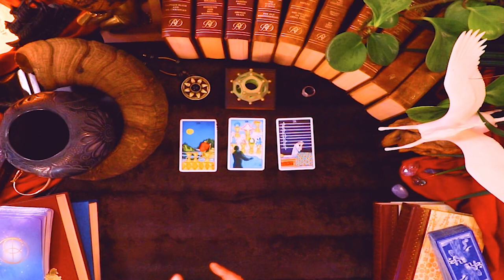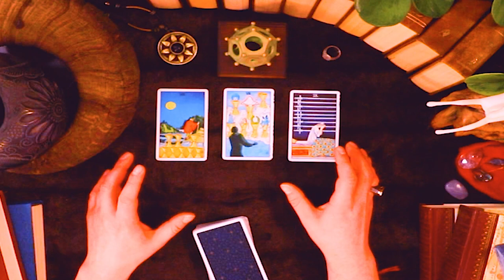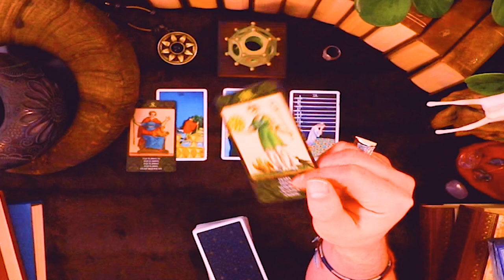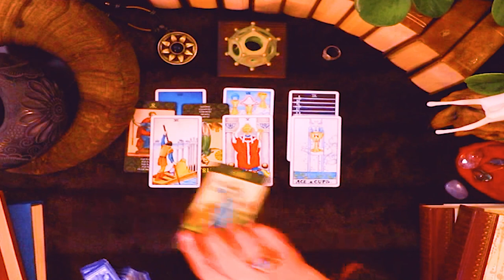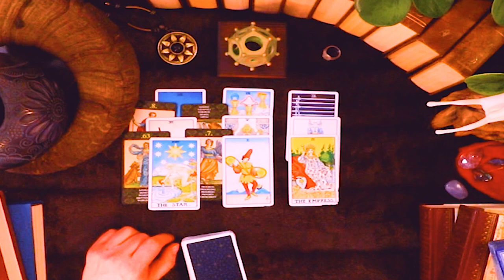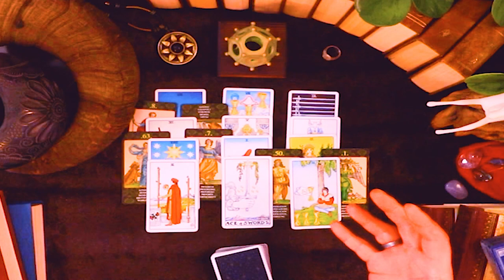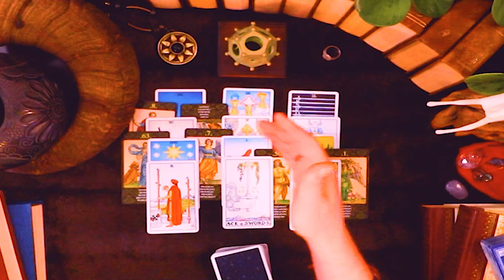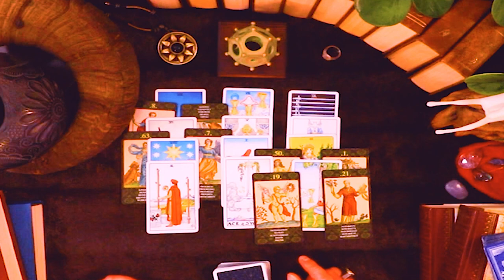PISCES ~ YOUR SPIDER-SENSES ARE TINGLING AND YOU FEEL TRIGGERED, HERE'S WHY!!! Apr 23 - May 7, 2022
This is a love life horoscope tarot reading for Pisces for April 23 - May 7, 2022.
💍💎 Moldavite Ring 💎💍: The Exquisite Design and Craftsmanship of this Spiritual Ring was Created
🃏 Card Decks : Universal Waite Tarot Deck, Cards of Nostradamus, and the Magic of Unicorns Oracle Deck.